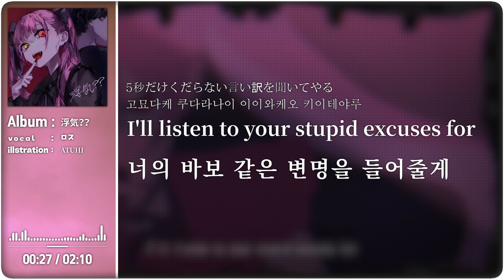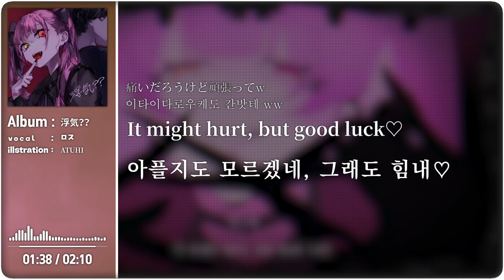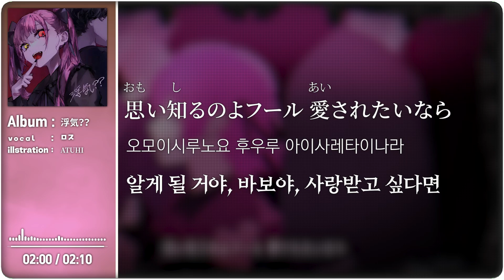바람??│로스 [한글/日本語]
その映像で発生する収益は原作者に渡されます。
해당 영상에서 발생하는 수익은 원작자에게 전달됩니다.

◇ Vocal: ロス

◇ Words: ロス
◇ Arrangement: biz, ZeRa
◇ Illustration&Animation: ATUHI
◇ Mixing Engineer: Norikatsu Teruuchi
◇ Mastering Engineer: Tsubasa Yamazaki
◇ A&R Director: Nyonz Tanaka